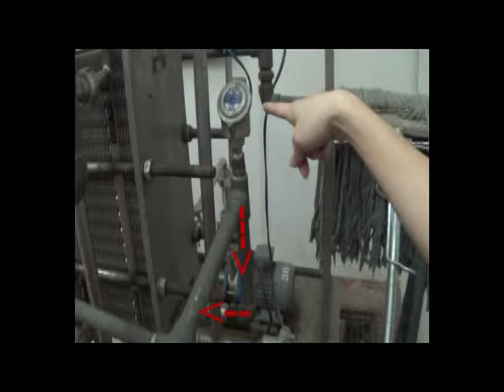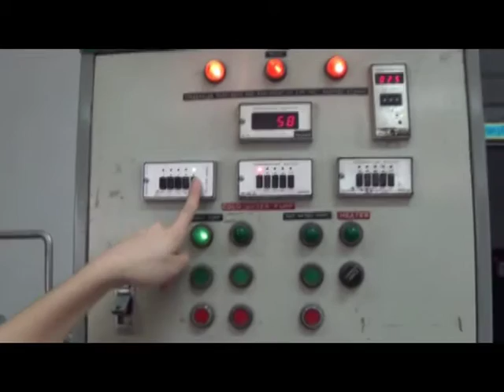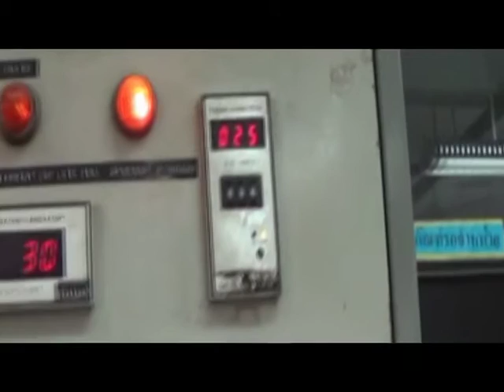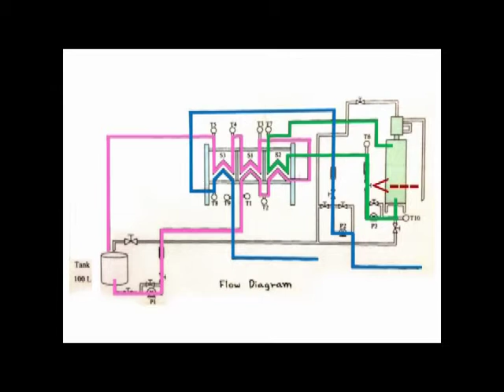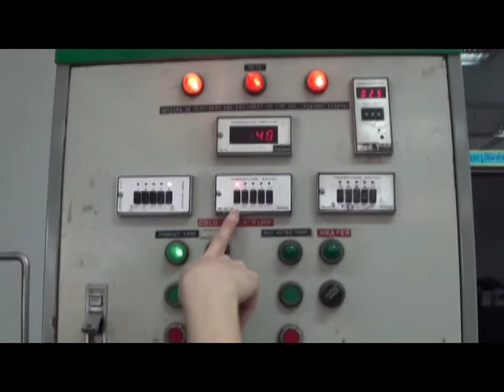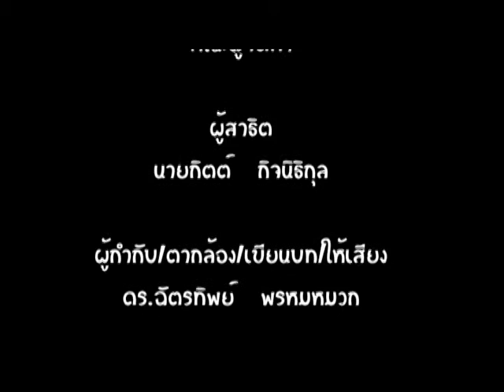Plate Heat Exchanger